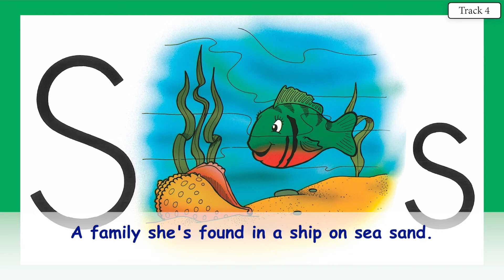SANDY SUNFISH 3 INSTRUMENTAL WITH LYRICS KINDERGARTEN WITH ACE AND CHRISTI LETTER SOUND